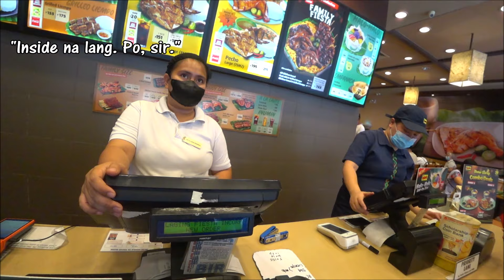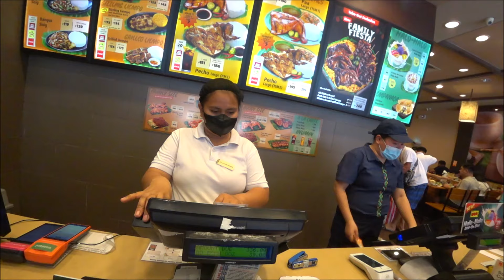Mang Inasal's FIVE-STAR Secret to Grilled and Sautéed Meat Perfection - Cainta, Philippines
■ CAINTA, PHILIPPINES: This is my first time at the Mang Inasal fast food restaurant ( JOLLIBEE FOODS CORPORATION) while in the Philippines. After experiencing the pork sisig, I know I have to come back to eat here again.

@The Black Filipino TV @Auston Holleman @TheFilipinaPea @Tribe Of Men @JayCeeMax
@Trillion Travels @beingwithaforeigner @Datingwright     @TimKyoutube

Twin Magic Justus Jimny The Mindoro Boys
- Why You Need To Move To The Philippines Now
- FIVE STAR Spiral BREAKFAST BUFFET & Jollibee Dinner in Manila Philippines
-FIVE STAR Mouth-watering Grilled and Sautéed Meat in Cainta, Philippines. Mang Inasal!